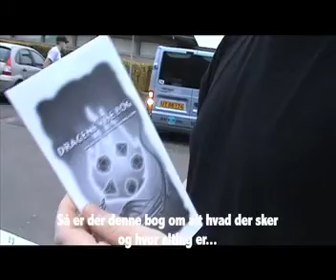isung - Viking Conference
Sune and the rest of the role playing crew, went to Amager to participate in the annual role playing Viking Conference. There were lots of board games to fit any taste.